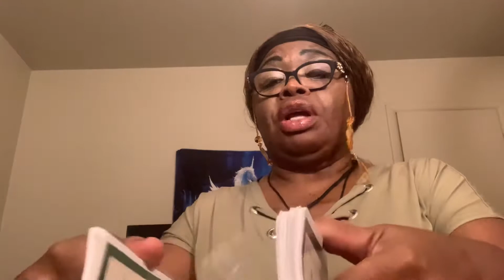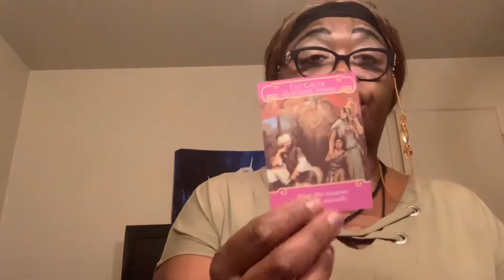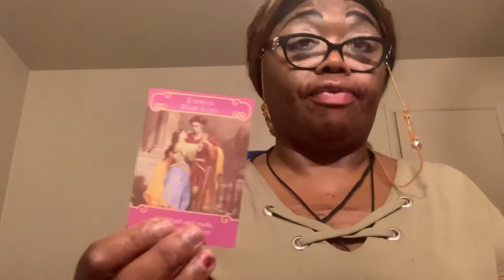Horoscope for my Taurus/September-11-13-2021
Have faith